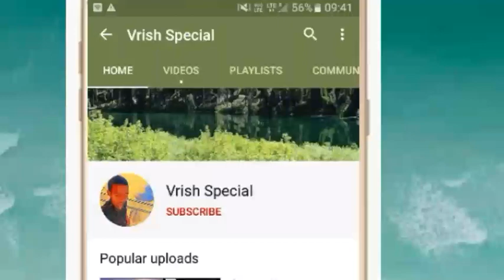वृष राशि 16 अप्रैल गुरुवार | Aaj Ka Vrishabh Rashifal | Vrishabh Rashi 16 April 2020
Time - 12:00

Visit please

vrish rashi 16 April 2020
aaj ka vrish rashifal vrish rashi aaj ka rashifal 16 April 2020 vrish rashi
vrish rashi 16 April 2020 Dainik Rashifal Horoscope Astrology आज का वृष राशि

Vrish dainik rashifal 16 April 2020
1st-Vrish rashi love rashifal
2nd- vrish rashi dainik rupya paisa rashifal
3rd- Vrish rashi dainik swasthay rashifal
4th- Vrish dainik vyapaar vyavsay career rashifal
5th- Vrish Dainik gyan shikha rashifal
वृष राशि दैनिक राशिफल 16 अप्रैल 2020 -
1- वृष राशि के दैनिक उपाय
2- वृष राशि धन और वित्त संबंधित सारी बाते
3- वृष राशि प्रेम संबंध प्रेम प्रसंग राशिफल
4- वृष राशि दैनिक स्वास्थ्य से संबंधित राशिफल
5- वृष राशि व्यापार व्यवसाय करियर जीवन राशिफल
6- वृष राशि दैनिक राशिफल
7- वृष राशि जन्मकुंडली विशेषज्ञ

धन्यवाद ।